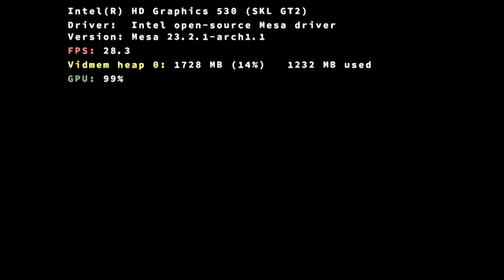The Witcher 3 Next Gen Update on Linux on Intel HD 530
The game resolution is 640x480 (manually set via config file), upscaled to 1920x1080 with gamescope + FSR.

Other than the custom resolution, no tweaks were applied to the configuration file, so what you see in the video is the original lowest graphics settings. Given that, i think performance can be increased by lowering the graphics settings even more in the config file.

The game version is 4.04 (Next Gen Update).

Hardware:

CPU: Intel Core i5-6600K (not overclocked)
GPU: AMD Radeon RX 460 4 GB (slightly overclocked)
GPU: Intel HD 530 (integrated in CPU)
RAM: 16 GB DDR4 2133 MHz (Dual Channel)
HDD: 1 TB
SSD: 480 GB (SATA 3)

The game is on SSD.

Software:

Arch Linux
Linux Kernel 6.4.16 (custom kernel)
Mesa 23.2.1
Proton Experimental 8.0 9181b88-git
DXVK 552d2f0-git
gamescope 3.12.7